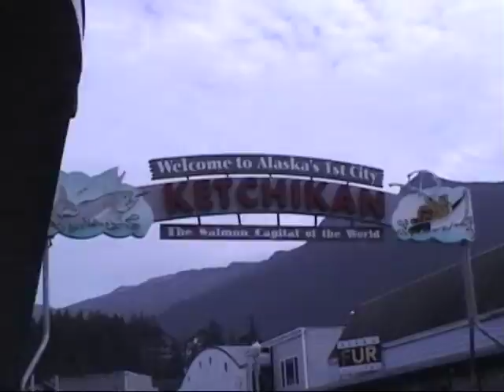Alaska Cruise - Ketchikan - Helicopter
Alaska Cruise - 9/2019 - Ketchikan